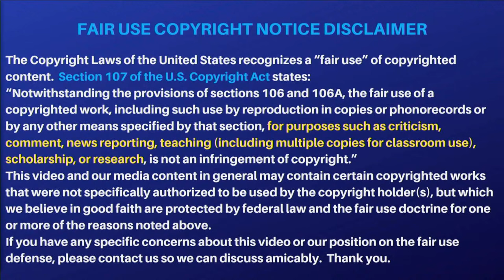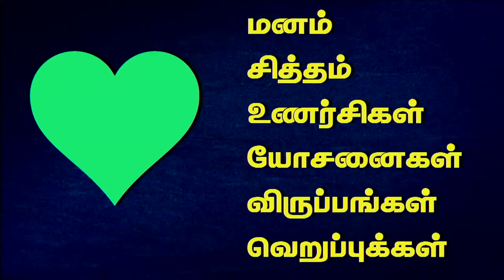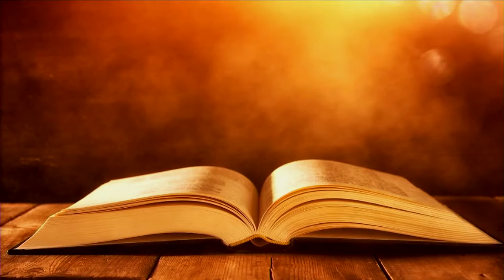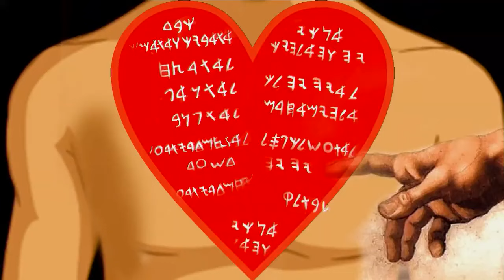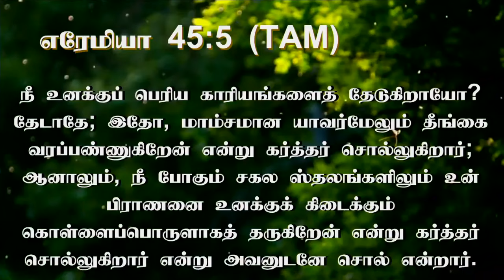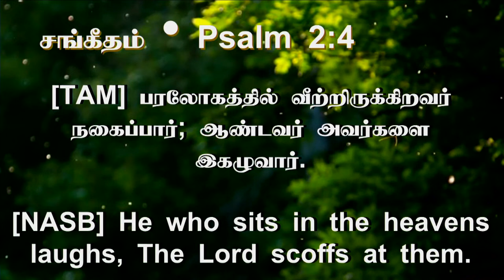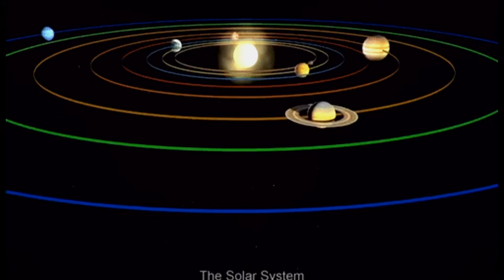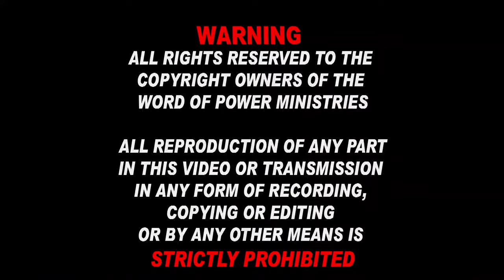16th Nov 2023 - Thursday